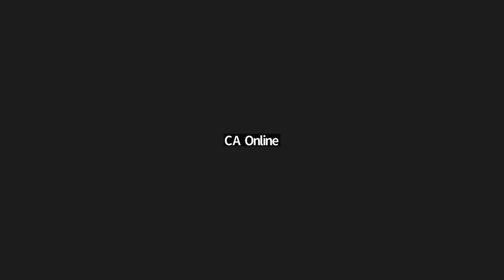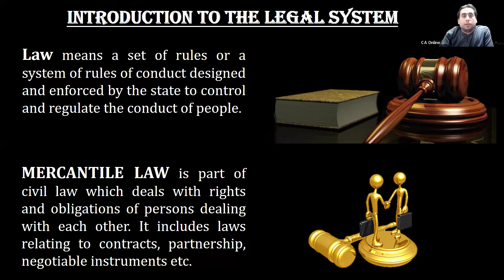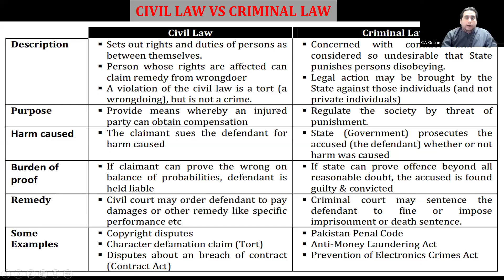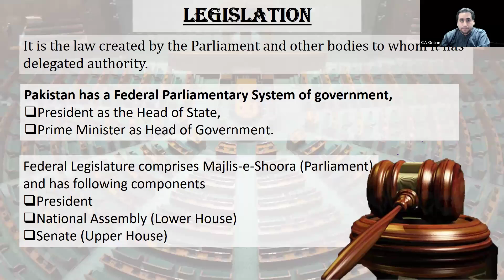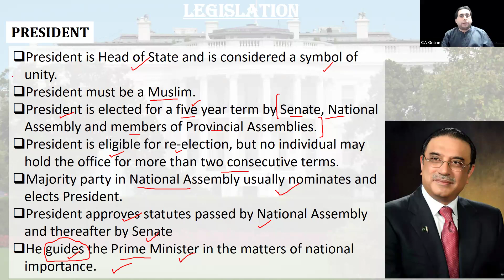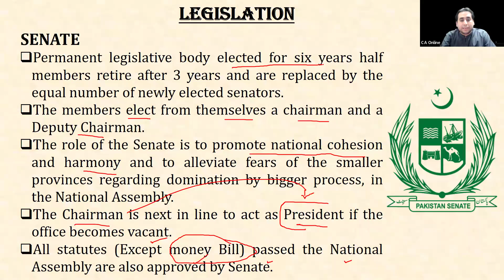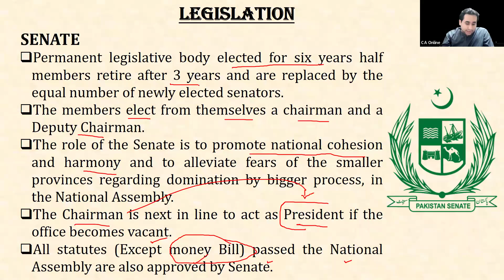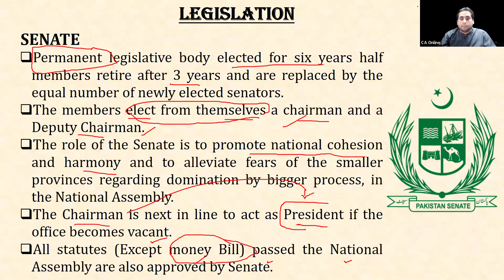B LAW By Sir Osama Waheed ||S -25|| [DAY -3] Post Batch || 13 Nov || CAME